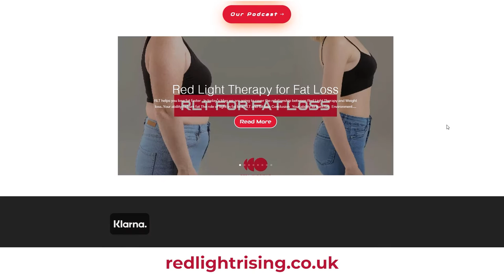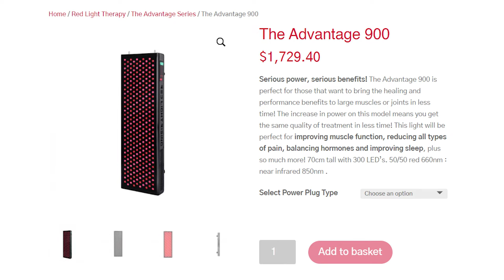Red Light Rising Advantage 1500 Quick Review: Does This High-End Behemoth Panel Live Up To The Hype?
My expectations for this Red Light Rising Advantage 1500 panel were really high. Why? Because it's the most expensive panel on the market today, for its size. I was therefore extremely excited to review this unit!

Here's my quick review of the advantage 1,500 - the most expensive panel out there at $3,000. The panel has the following features:

✅ Red Light Rising is a well-known company within the red light space and has been offering products for many years. The company is UK based but ships worldwide.
✅ The Advantages series is the new second-generation panel of Red Light Rising (RLR). RLR scored REALLY well during my 2019 review, coming in at 3rd place!
✅ The Advantage series has a modular capability, improved internals, and an inbuilt timer.
✅ RLR claims this panel is the most powerful on the market.
✅ Only 2 wavelengths, 660 and 850
✅ 44 inches or 1.2 meters tall, which is quite big
✅ Massive 5-year warranty

Here's what I found testing this panel:

✅ Positive: the panel has 500 LEDs of 3W in the Advantage 1500. Their Advantage XL has 1600 LEDs and is much bigger even.
✅ Positive: the LEDs are concentrated even though there are NO hotspots, as is the case with many other panels. In this regard, considering the absence of hotspots, it's the best performing panel out there!
✅ Positive: You get a free 20-minute consultation with one of the founders
✅ Positive: There's an unheard of 5-year warranty
✅ Positive: The black design of the panel and the LED bulbs REALLY look good and look better than many other panels
✅ Negative: the company claims the panel is the most powerful on the market. My testing shows this claim is untrue. The tested numbers with my spectrometer are good but this is not the MOST powerful panel out there.
The $ per LED price is one of the worst-performing options out there. In all honesty, you can get two big panels from a competitor like LightpathLED or Platinum LED or Mito Red and still save money.
✅ Negative: no advanced features such as multi-wavelength, pulsing, etc, which can be found in other panels.

All of this information will be included in my red light therapy buyer's guide, which will be published soon. My full review will be coming soon!

0:00 Start
0:50 Intro & Basic Info
3:18 Price
4:05 Dislikes
5:10 Likes
6:14 Final Thoughts